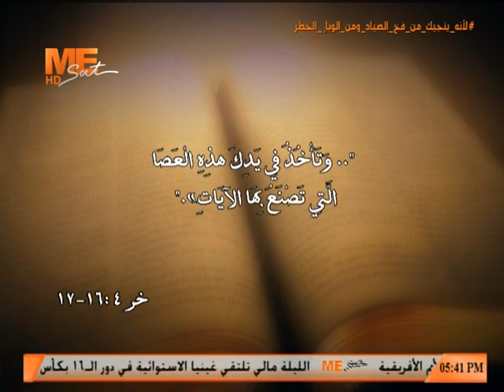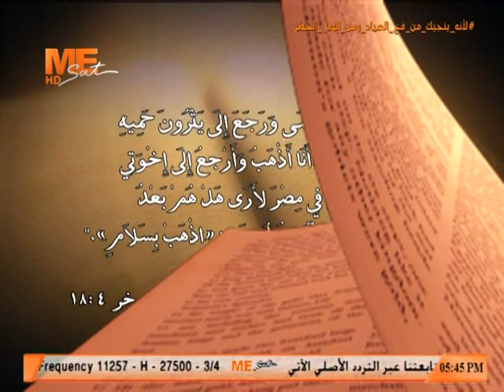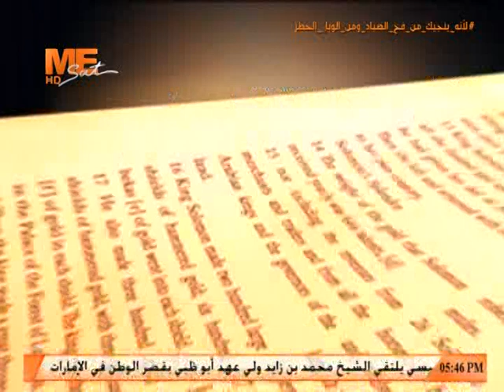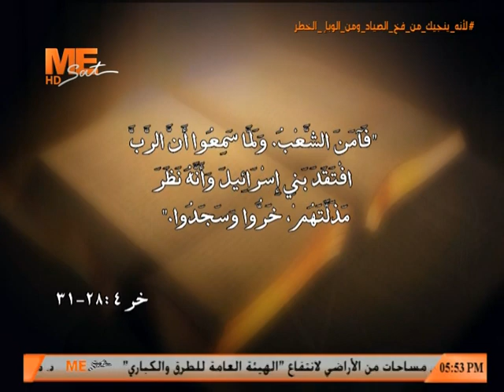أنت عريس دم لي - (57) - مثلث الرحمات أنبا بيشوي - وحدة الكتاب المقدس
26 يناير 2022